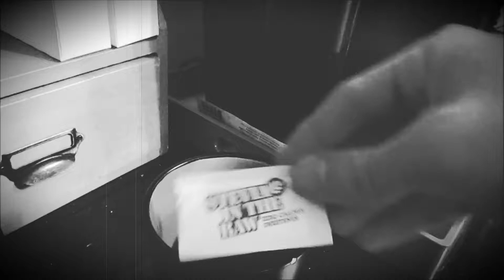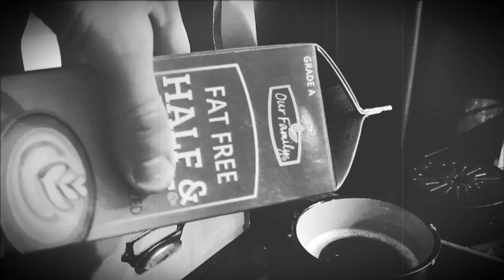Lofi Coffee (Non-copyright Free Footage)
this is a edit I made for a video anyone can use it for any video that they want. it is low quality and I don't know if anyone want to use it but I will probably reuse it. the music in the video is copyright free. it could be a good overlay for a commentary segment of a video. everything in the video was copyright free it is free footage for video creators if anyone like to use it.